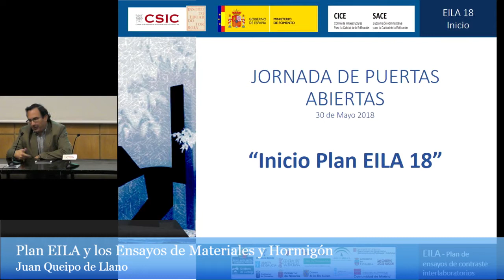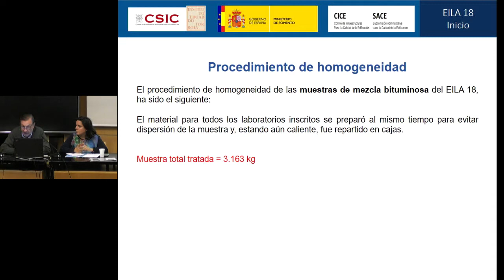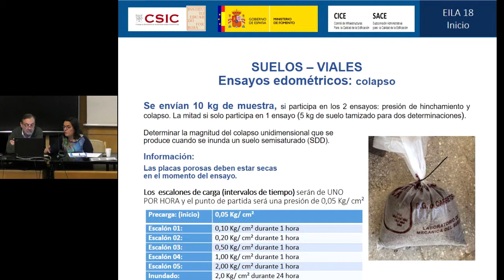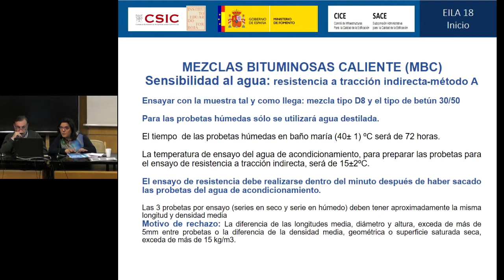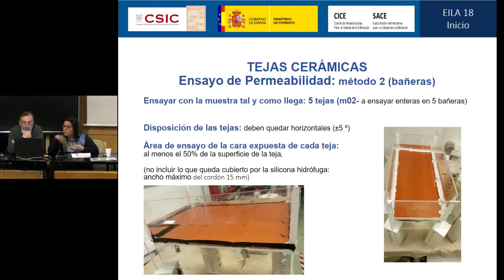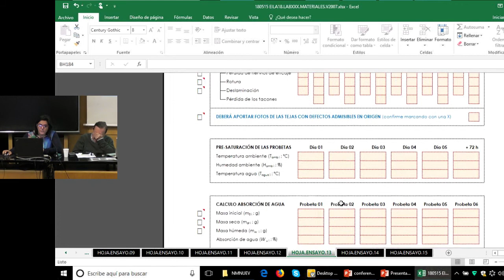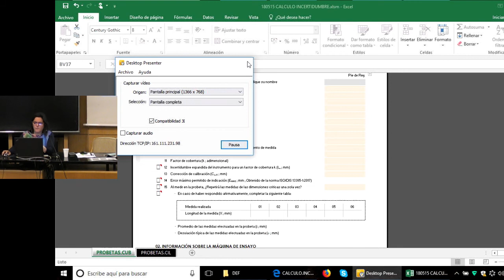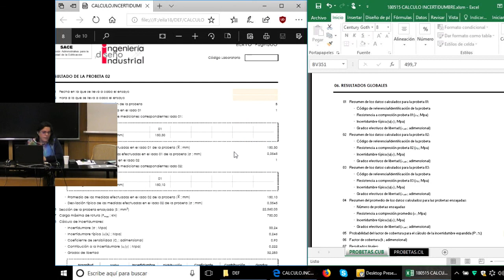Plan EILA 2018. Ensayos de Materiales y Hormigón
30 de mayo de 2018.
Aula Torroja . Instituto de Ciencias de la Construcción Eduardo Torroja